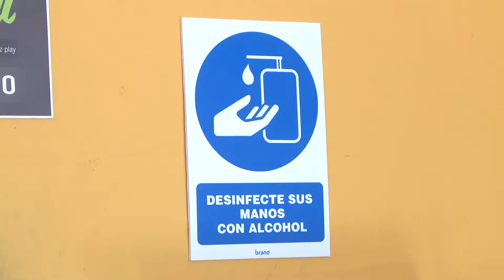Intendencia General de Policía realiza operativos de control.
Intendencia General de Policía realiza operativos de control para el cumplimiento de las medidas de bioseguridad en diferentes tiendas y cafeterías regulados por el Ministerio de Gobierno.